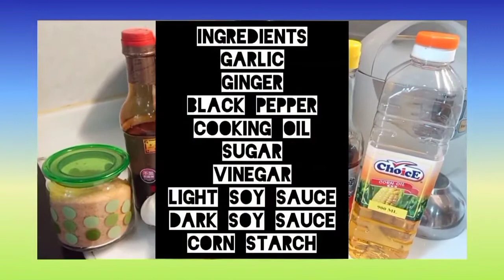NAGLUTO AKO NG BEEF ADOBO | EASY AND QUICK TO COOK | CARIEH AN | VLOG#13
BeefAdoboNaman Natrykona Kasi magluto ng chicken at pork adobo Kaya beef ngayon

Car-TROPA!
God bless you all and have a nice day!